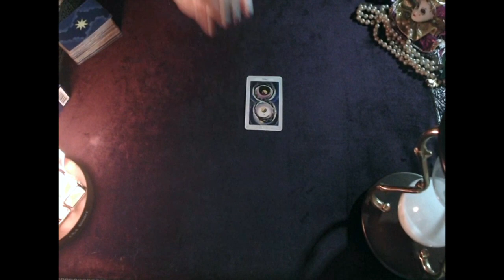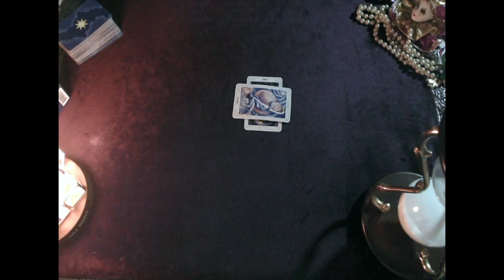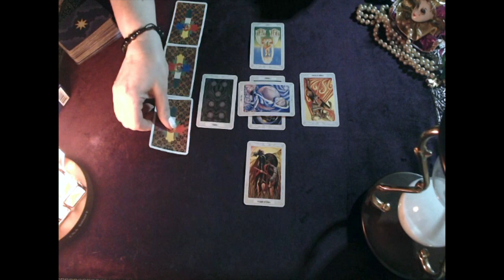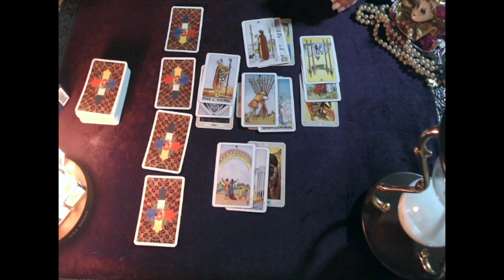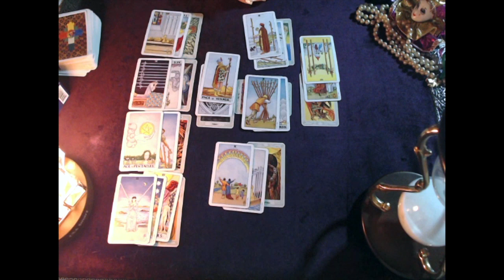Aquarius! Slowly You Will Both Communicate With Each Other Again! January 2019